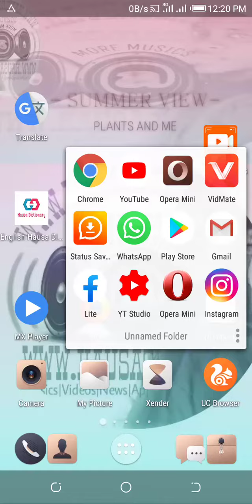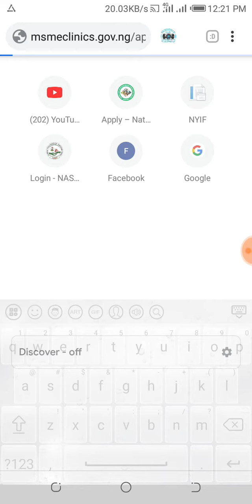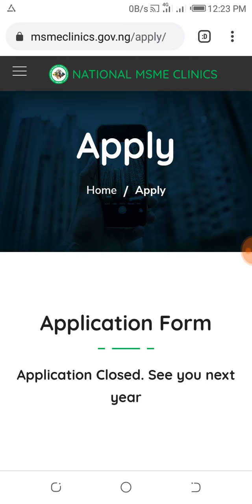Alhamdulillah An kammala Cike tsarin tsarin Tallafin kudi na MSME CLINICS